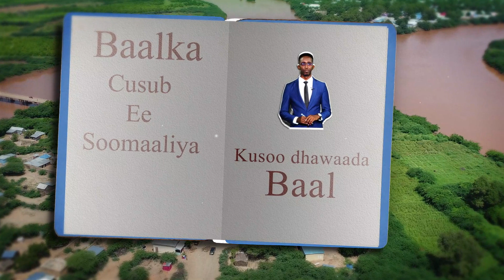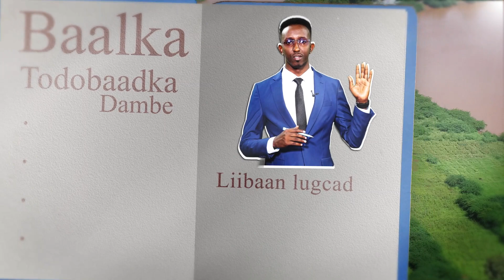Wajiga labaad ee dagaalka Khawaarijta, shirkii saraakiisha dalalka safka hore, tiro Khawaarij ah oo